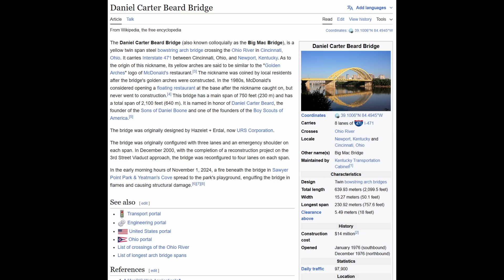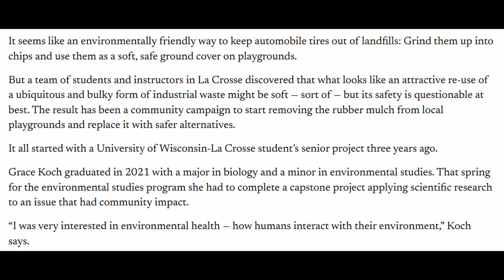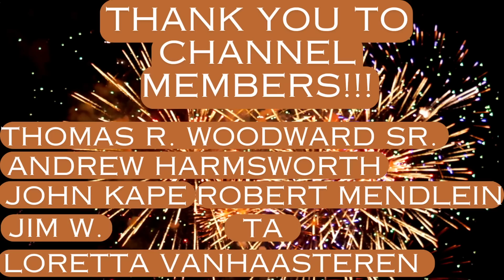Big Mac Bridge Fire in Cincinnati Ohio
In this video, I discuss the what has been reported about the damage caused by an underdeck bridge fire at the Daniel Carter Beard Bridge.  This is just one of several examples of major damage and associated impacts to traffic as a result of fires on or below a bridge deck on an U.S. interstate.